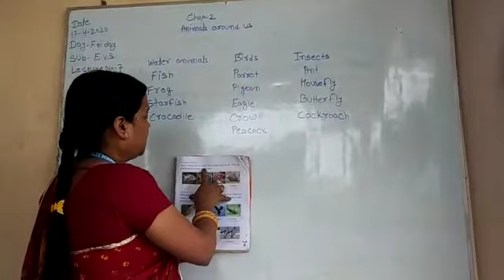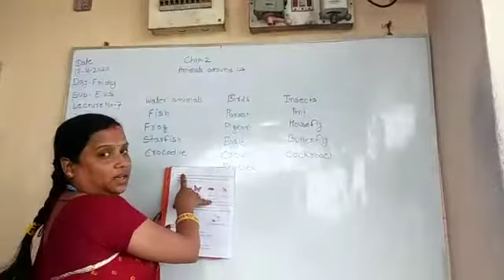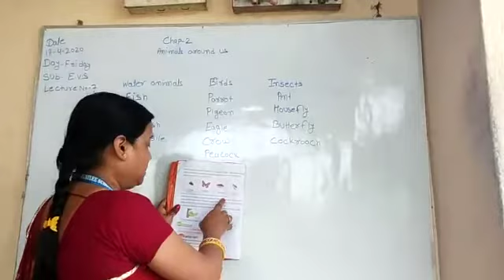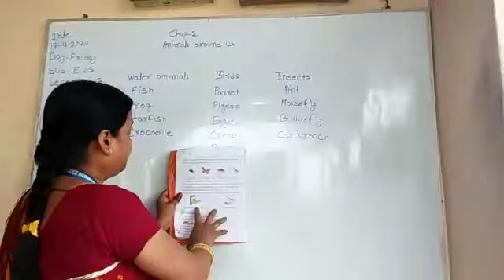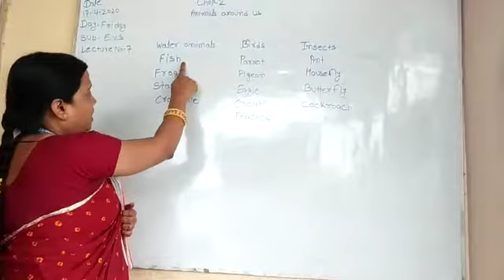Lecture_7_Class 1 ( EVS )